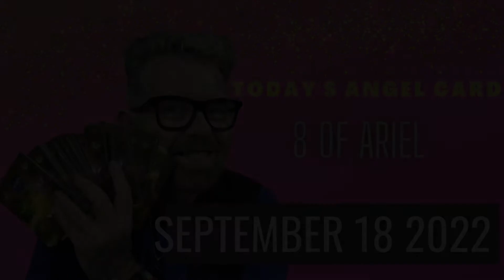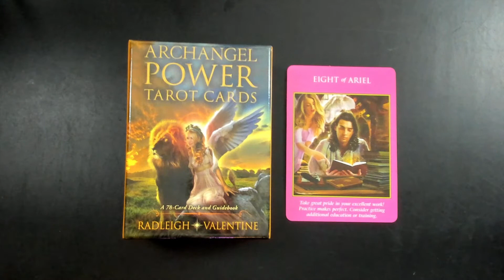Today's ArchAngel Card for SEPTEMBER 18 2022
The 8 of Ariel speaks about considering further education or study.  Take your time, have patience with research and get prepared for what is to come.